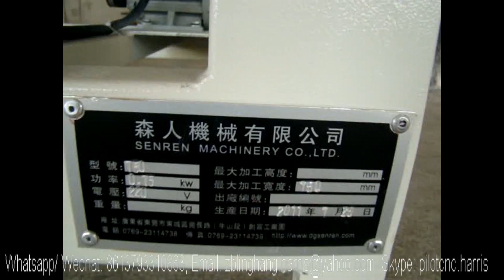UV Production line/ UV coating line for blinds and shutters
This UV production line/ UV coating line  is designed for blinds and shutters/ wood slat/ wood blind, very suitable for large quantity, improve working efficiency greatly.